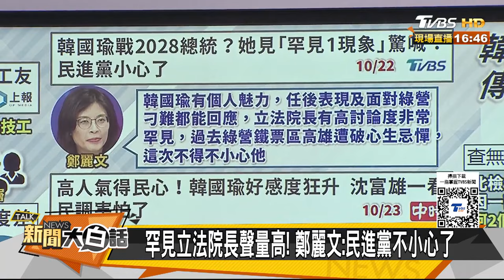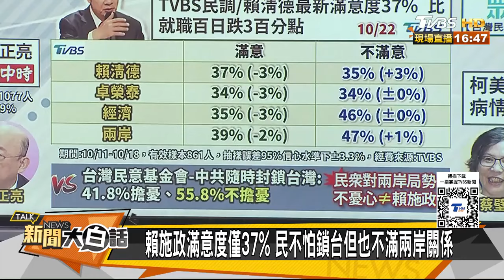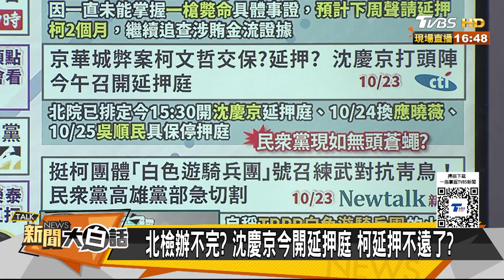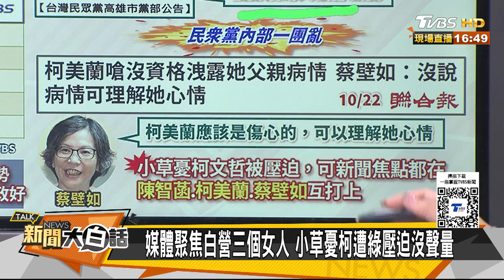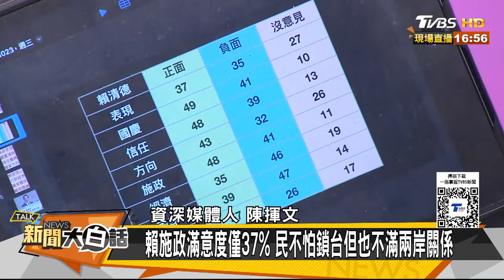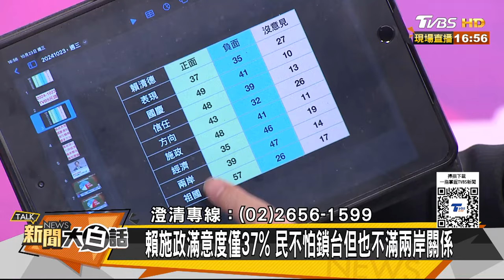郭正亮嘆韓國瑜比較像總統 韓總罕見現象民進黨小心了【新聞大白話】20241023-9｜葉元之 康仁俊 陳揮文